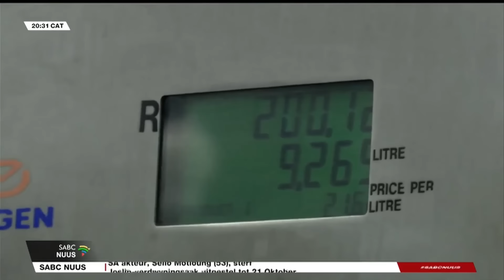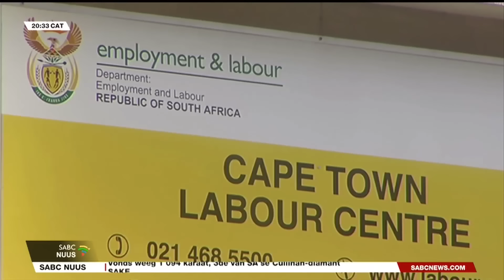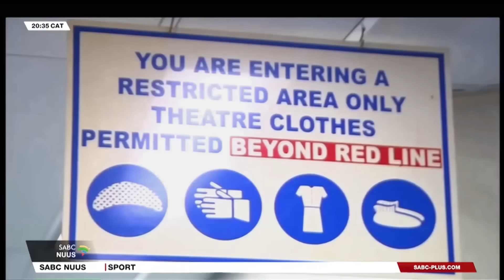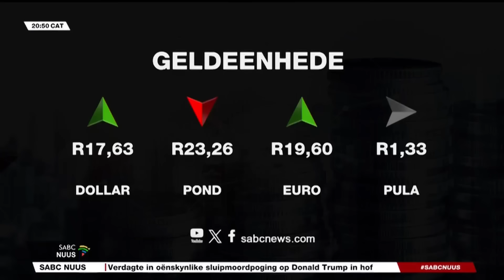Afrikaans Nuus l 16 September 2024